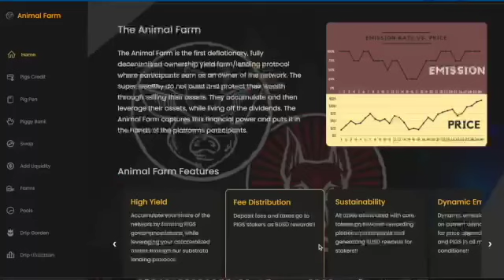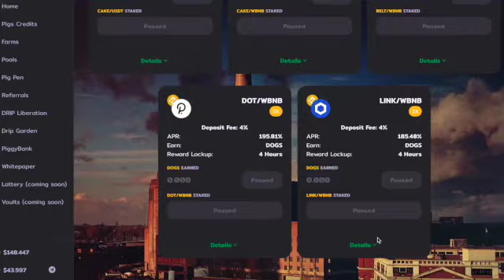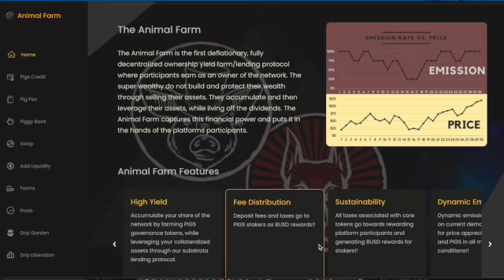Here's What Everyone is Missing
My Team Address: 0x01E672ea5B081aA6fCA456b4Da2d72D2AB4AE71D